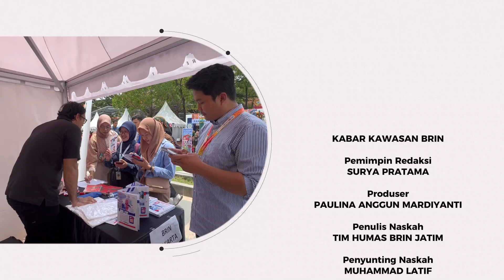BRIN Hadirkan Program Manajemen Talenta dalam PIMNAS ke-37 dI UNAIR - Kabar Kawasan Jawa Timur